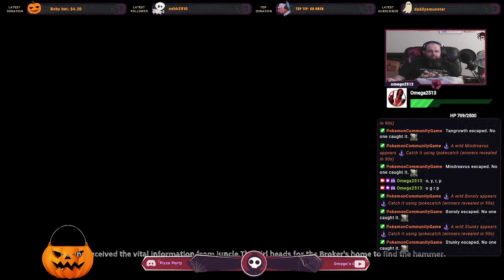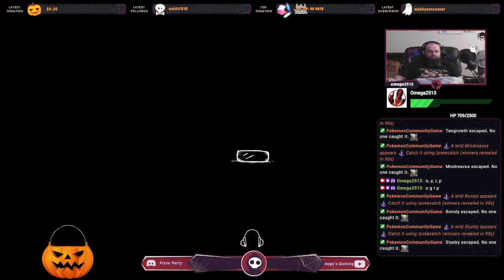What is this game? Omega plays Tohu part 1 !hug !lurk